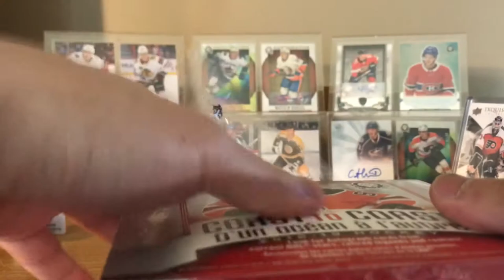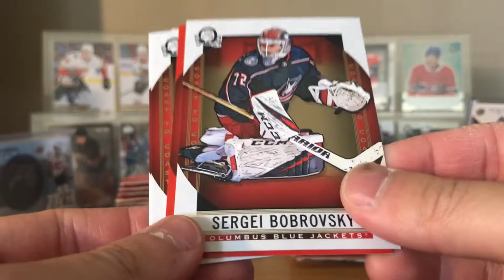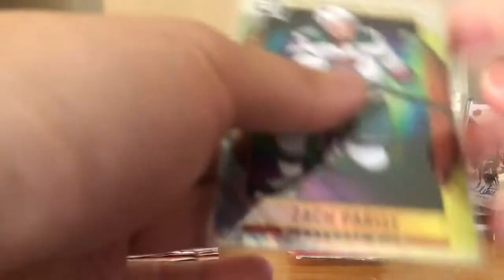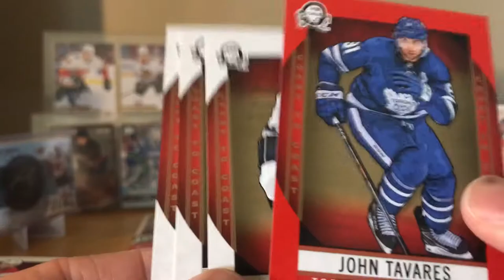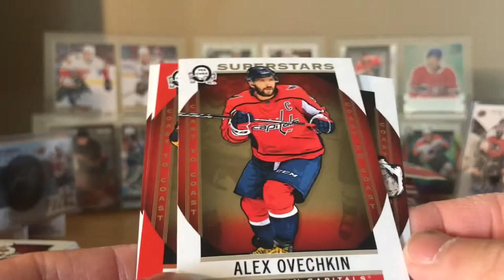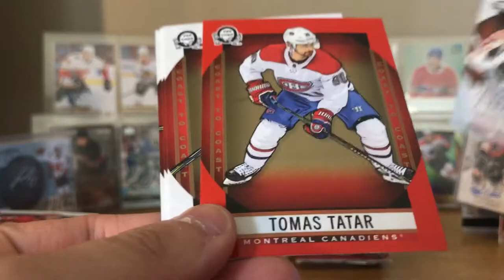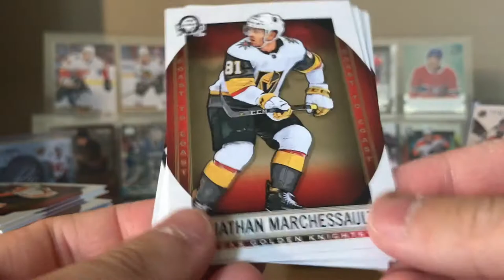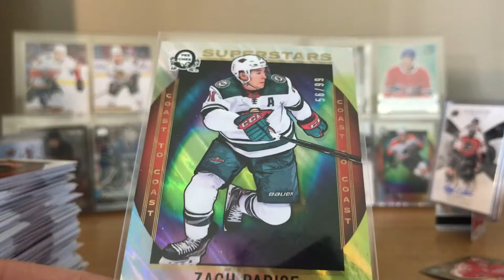18/19 O-Pee-Chee Coast To Coast Canadian Tire (4th Box, 4th AUTO!)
Autos everywhere Let's get it !

2. Comment your thoughts